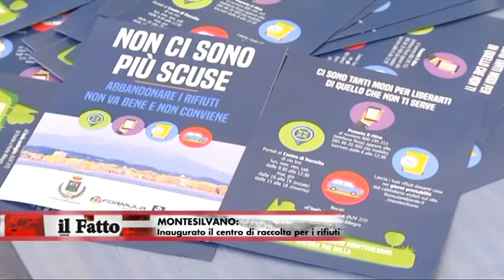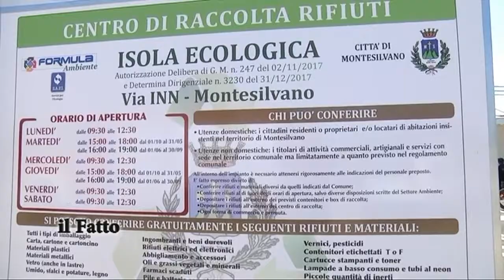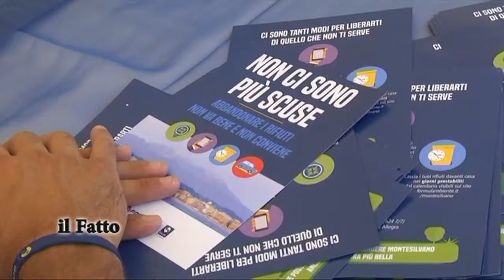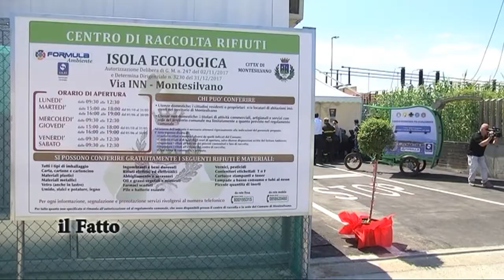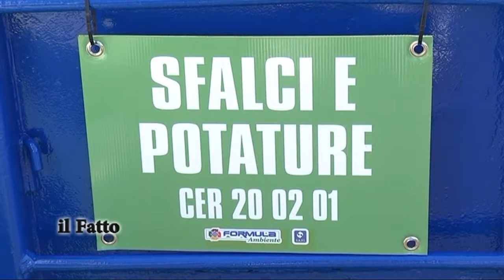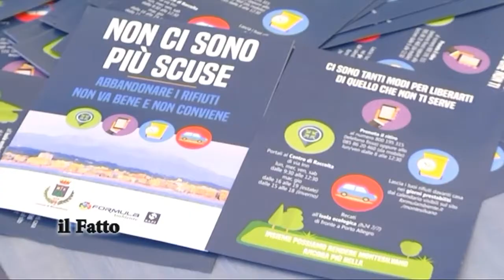IL FATTO - Montesilvano, nuovo centro raccolta rifiuti